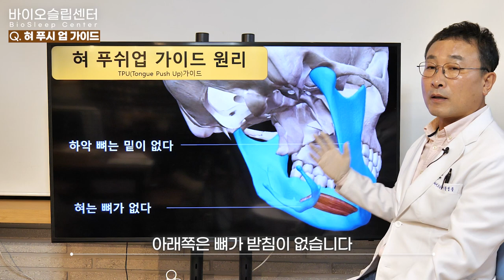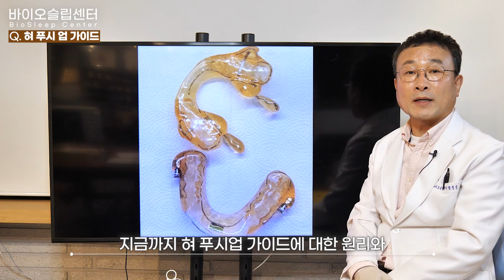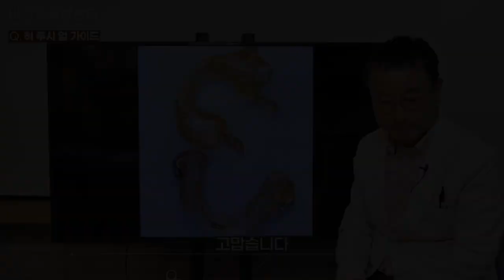수면무호흡 코골이 해결의 핵심은 혀를 제어해야 한다.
혀 푸시업 가이드(TPU) 에 대한 원리와 제품에 대한 소개영상입니다. 수면무호흡, 코골이의 원인인 수면중에 기도가 막히는 이유는 턱이 떨어지고 혀가 늘어져서 발생합니다. 수면시 아래턱을 전진시켜서 뒤쪽 기도를 확보하는 구강장치의 기본원리로 턱을 당기는 것만으로도 효과는 있습니다. 혀가 떨어지는만큼 턱을 앞으로 내밀어서 기도의 공간을 확보했기 때문입니다. 거기에 더불어 혀가 뒤로 떨어져서 축처지는 현상을 푸시업가이드로 혀를 받쳐주는 업그레이드 제품을 통해 더욱 기도의 공간을 확보하기 용이한 제품을 개발하였습니다. 자세한 내용은 영상으로 확인해 보실까요?

반갑습니다.
20여년 전 어머니의 수면무호흡증 치료를 위해 기구를 만들기 위해 수면에 대해 연구하고 공부를 하게 되었습니다.

[수상 내역]
- 2023 대한민국 수면의학 명인 선정

- 2023년 대한민국 수면의학 명인 선정